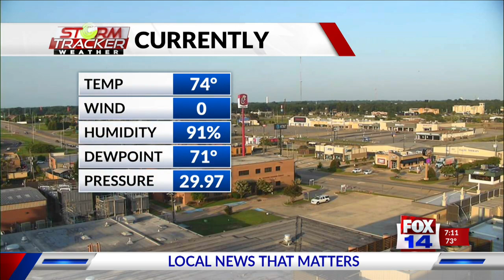Meteorologist Chase Ward "Extreme Heat" - Full Forecast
Excessive heat warnings will be in effect today as heat indices will climb above 110 degrees. Heat stroke can set in fast and easily with these conditions. If you must be outdoors, remember to stay hydrate and take frequent breaks in an a/c cooled room and also check in on loved ones to make sure their a/c is running properly. High pressure will settle in and allow temperatures to stay in the triple digits for the remainder of the week. More warnings and heat advisories are expected tomorrow. There is some relief in sight next week as showers and t-storms return to help cool us down slightly and keep us out of triple digit temperatures.